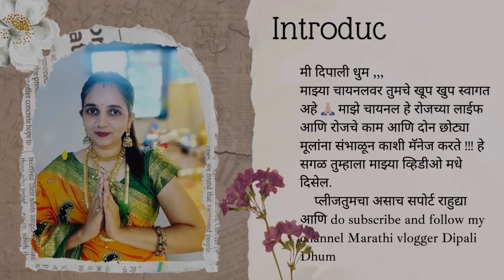आज रेस्टॉरंट सारखा घरीच टेरेसगार्डन मध्ये जेवणचा आनंद घेतला | Family Time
Hi, मी दिपाली धूम. माझ्या चॅनलचं नाव आहे Marathi Vlogger Dipali Dhum. माझ्या चॅनलवर आपले खूप खूप स्वागत आहे . माझ्या YouTube▶️ Channel ला भेट दिल्या बद्दल खुप खुप धन्यवाद. आजचा माझा व्हिडिओ / व्लॉग आहे.